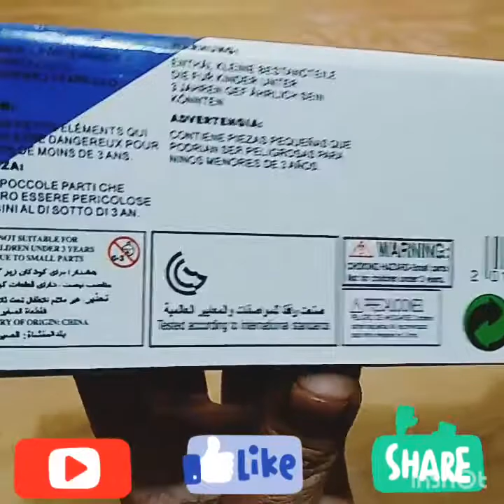Air Bus 380 Aeroplane Automatic Move 3D Light with Music Toys for kids